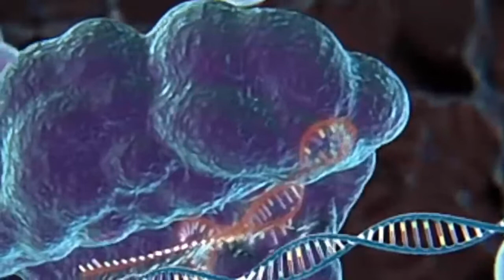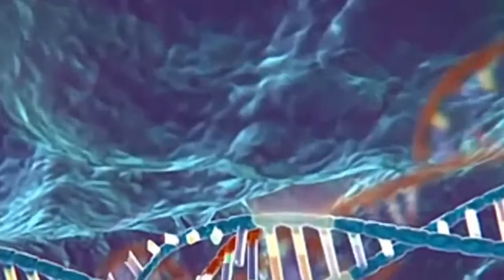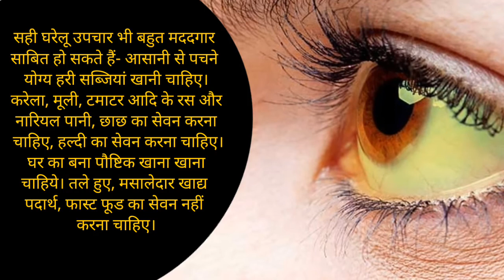ठंड लगकर बुखार आना पीलिया का है लक्षण जानें ऐसे लक्षण और बचाव का तरीका | Piliya Rog ke Lakshan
ठंड लगकर बुखार आना पीलिया का है लक्षण, जानें ऐसे साधारण लक्षण और बचाव का तरीका